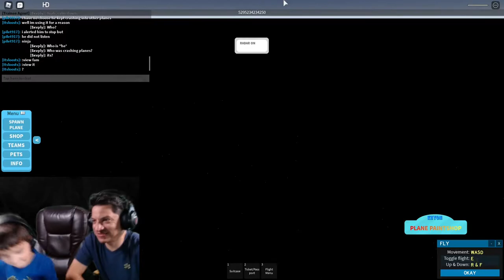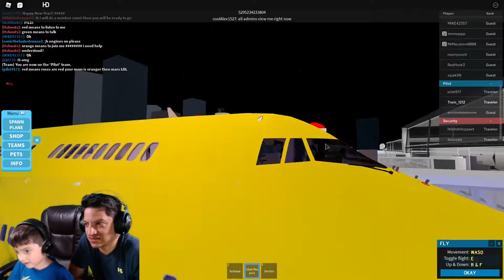Can you take burritos on an airplane? Roblox adventure!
Time to take to the skies on another adventure!  Captain Train takes you into the air!